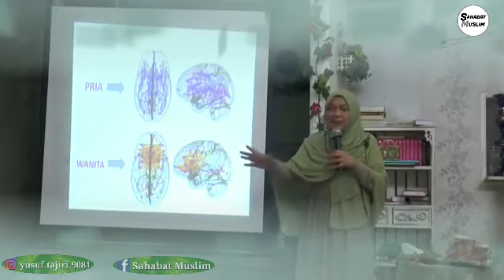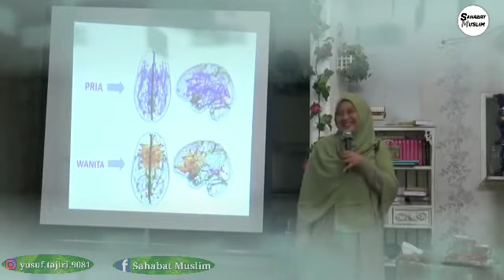Alloh Menciptakan Otak Laki-Laki & Perempuan Berbeda Ini Manfaatnya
Manusia laki-laki dan perempuan diciptakan Allah sepadan atau sederajat. Manusia diciptakan Allah agar manusia mau dan mampu mengenal, melayani dan mengasihi Allah melalui segala ciptaannya.

Laki-laki dan perempuan dicipta secara berbeda Berbeda dari segi Fisik, Otak, dan Lain lain. namun keduanya adalah citra Allah. Allah tidak membedakan antara laki-laki dan perempuan. Semua dicipta Allah baik adanya.

Tujuan Allah menciptakan manusia laki-laki dan perempuan berbeda adalah supaya manusia dapat saling melengkapi. Manusia haruslah saling melengkapi dalam segala hal.